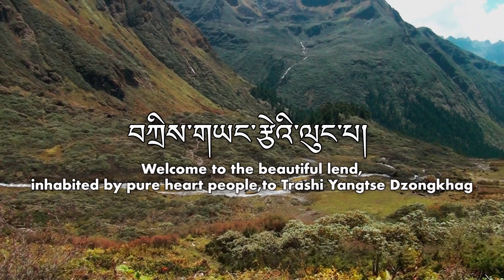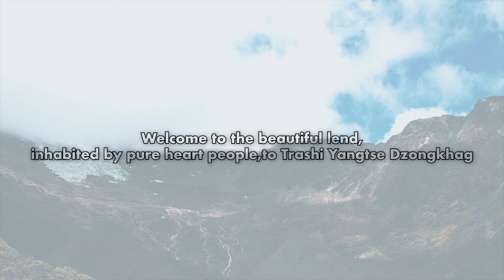Trashi Yangtse Lungpa | MV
“བཀྲིས་གཡང་རྩེ་ལུང་པ”
Happy new year 2023. Trashiyangtse Dzongkhag, the dzongkhag blessed with natural beauty, flora and fauna, pilgrimage sites, traditional arts and crafts, and unique culture. It is known for many sacred pilgrimage sites (nye) scattered across the dzongkhag. Gomphugkora, Chortenkora, Omba, Pemaling, Dechenphodrang, Thrichu Goenpa, Rigsum Goenpa to name just a few. It is also home to the national butterfly, Ludlow’s Bhutan Glory, and roosting ground for the endangered Black-necked crane in winter. Due to this reason, it has become a place of interest for many tourists. With the aim to promote tourism and, at the same time, encourage people to stay back in their villages, me and my daughter would like to give a brief summary of this alluring Dzongkhag through this music video. With this, may peace, love, and prosperity follow you always. Warmest thoughts and best wishes for a Happy New Year and Happy Nyilo! Tashi Delek